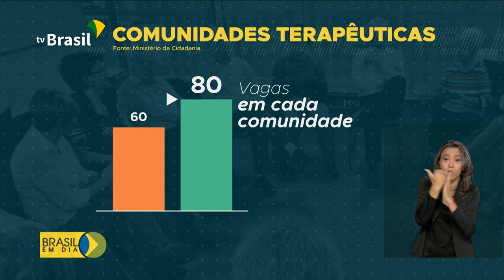Comunidades terapêuticas terão vagas ampliadas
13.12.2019 - O Ministério da Cidadania vai financiar novas vagas em comunidades terapêuticas para o acolhimento e tratamento de dependentes químicos.